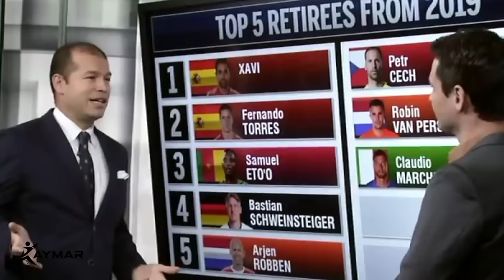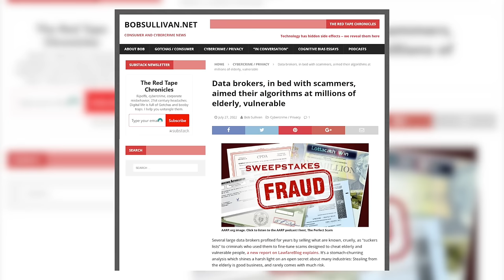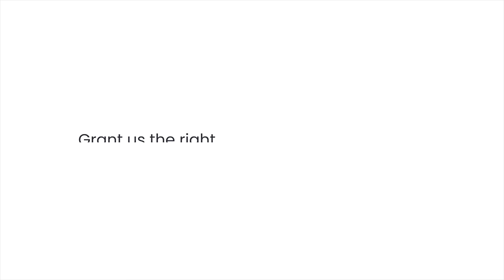How A Midfielder With Terrible Pace DOMINATED Everyone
If there was one footballer who you could describe as the perfect embodiment of a tank – to me, without a single doubt in my mind, there is no example of a player as perfect as Bastian Schweinsteiger.

Despite being one of the slowest players I’ve ever watched, even slower than Sergio Busquets, this man was somehow everywhere on the pitch. On the defensive end, he was an absolute wall, despite his non existent speed, the guy always seemed to strip the ball from even some of the most skilled and pacey dribblers on the pitch.

 And when you combine that endless stamina, brute strength, defensive presence, incredible passing and intelligent playmaking with an absolute cannon of a shot – it’s easy to see why Bastian Schweinsteiger is the perfect example of a tank on the pitch.

But how good was Bastian Schweinsteiger, Really? And how did he manage to dominate the pitch with the lack of speed?

0:00-1:10 Leave a like if you enjoyed, it helps a lot ❤️
1:11-4:54 The Rise Of Bastian Schweinsteiger
4:55-10:20 How Good WasBastian Schweinsteiger, Really?
10:21-11:51 The Legendary career of Bastian Schweinsteiger